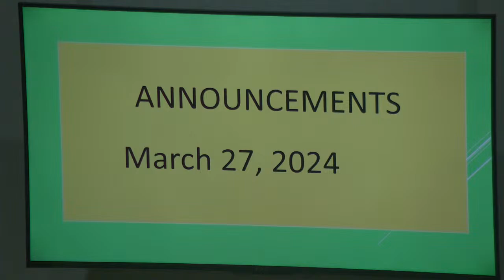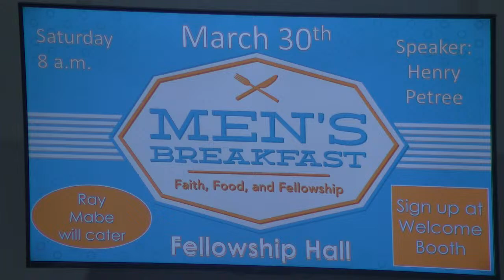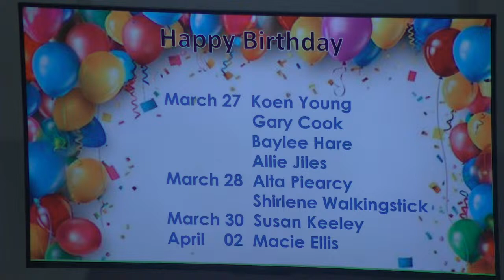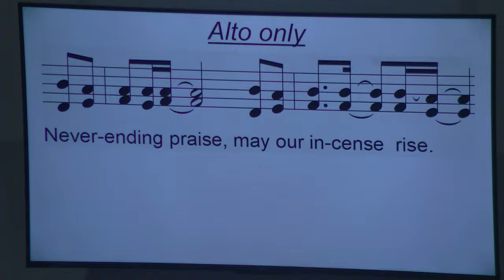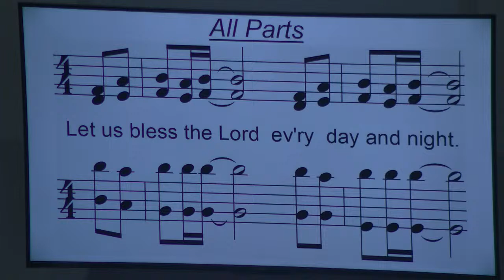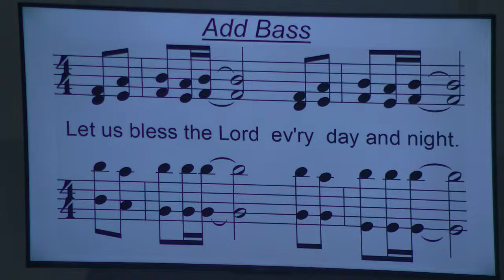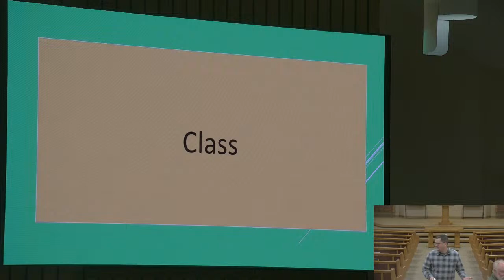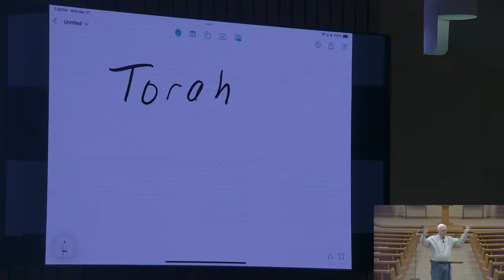WEDNESDAY EVENING SERVICE -- 03-27-2024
Fort Gibson church of Christ

Speaker:   Mike McLoud
Topic:        Amos